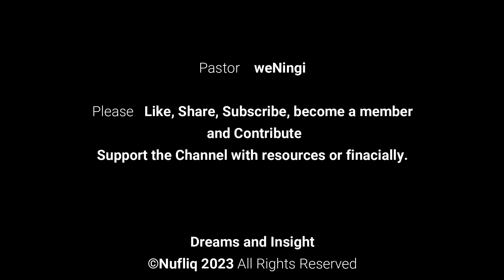Ukuphupha ulunywa umuntu